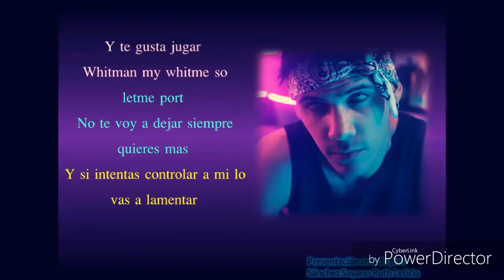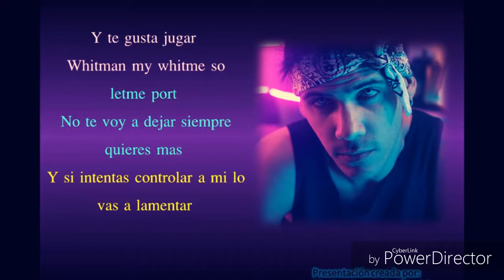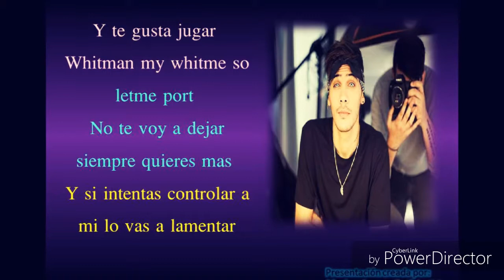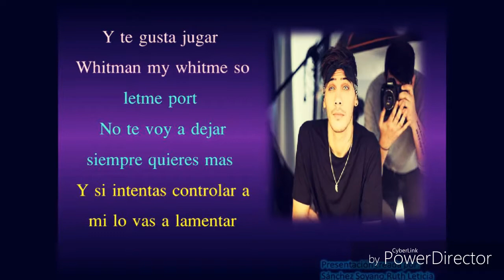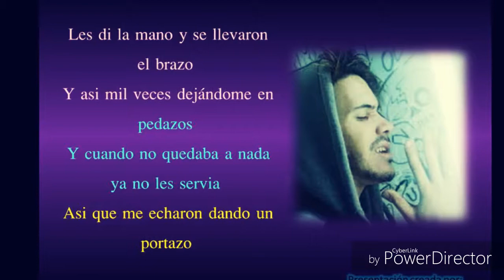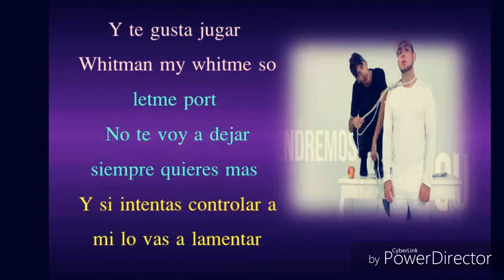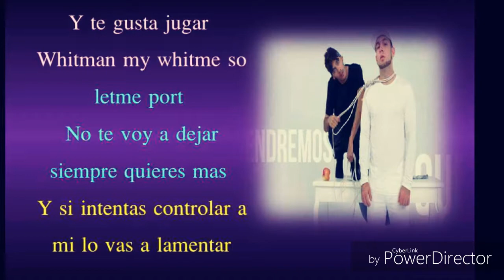Lytos- TENDREMOS QUE ft.kronno (letra)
-- (LETRA) --

Chorus

Te gusta jugar
with my mind, with my sould and my heart
y no te voy a dejar.

Siempre quieres más
y si intentas controlarme a mí
lo vas a lamentar.

Verse

Sabes que no hay ley
que pueda conmigo.
Porque yo soy el rey
y tú sólo un castigo.
Aunque te resistas
sabes igual que yo,
que dentro de ese artista
existen mil demonios que saben mejor.

Creo que la vida no te da lo que mereces yo puedo darte lo que siempre quisiste.
Uno nunca olvida todas las estupideces que le hicieron para dejar de estar triste.

Yo puedo enseñarte cómo debes vengarte
y hacer que toda la mierda desaparezca.
Solamente tienes que escucharme y dejar que las otras voces  se vayan apagando y ya está.

Bridge

No - eres
tu-  son
los - de
más
Tu - siem
pre - fuis
te - me
jor

Empie
za - pen
sar - en
ti
que - le
follen
al - a
mor

Que - le
den - a
la - amis
tad
Hazte - a
ti - mis
mo - un - fa
vor

Comien
za - a - pen
sar - en
ti
Y - usa
todo - e
se - ren
cor

Chorus

Verse

Andé* con pies de plomo
pero pesaban demasiado.
Me lo tomé a la ligera
y mis deseos se fueron volando.

Les di la mano y se llevaron el brazo,
y así mil veces dejándome en pedazos.
Y cuando no quedaba nada
ya no les servía así que me echaron dando un portazo.

Ya no es sano ser humano y aunque no me haya gustado de un hermano es que aprendí.
Si no olvidas el pasado y no aprovechas bien el tiempo, el tiempo se aprovechará de ti.

Me siento solo y tan sólo eso es lo que siento.
Si te digo la verdad... te miento.
Porque no soporto vivir en un mundo lleno de ciegos y gobernado por un tuerto.

Bridge

DO - RE
siempre - es
táis - a
hí
Sé - que - es
táis - cer
ca - de
MÍ

MI - FA
chada
no - os -enga
ñó
ni - aún - cuan
do - os - ce
gaba - el
SOL

SOLA
mente
me - per
dí
quiero
saber
si - es- a
SÍ

SI - DOn
de - voy
seré - fe
liz
termi
nando
mi - actua
ción

Chorus

Outro

Sometimes, you just have to stop and...
listen to the screams of your demons
in order to...
wake up your angels.